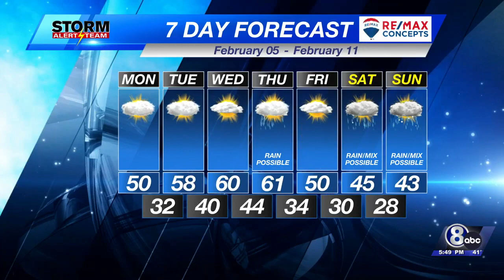Sunday Evening KLKN Forecast - February 4, 2024